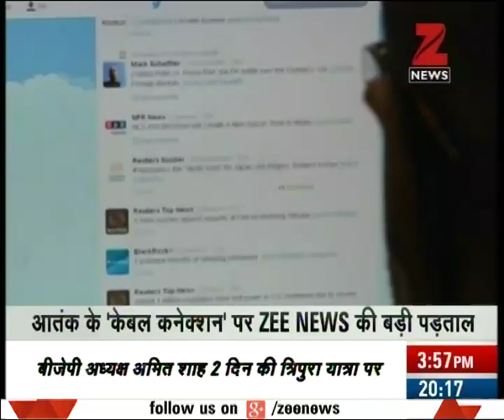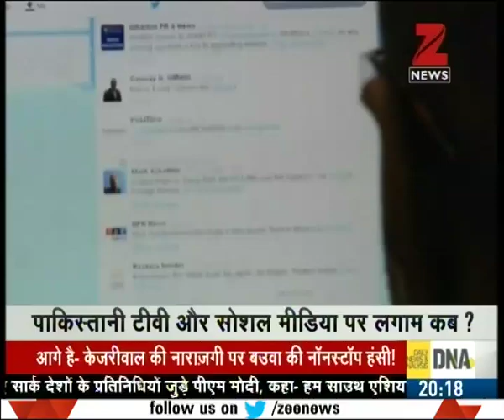Pakistani, Saudi news channels broadcast calls for 'azadi' into Kashmiri homes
Pakistani, Saudi channels broadcast calls for 'azadi' into Kashmiri homes